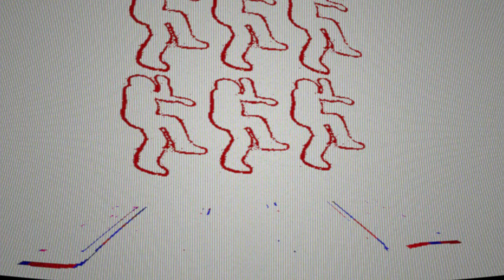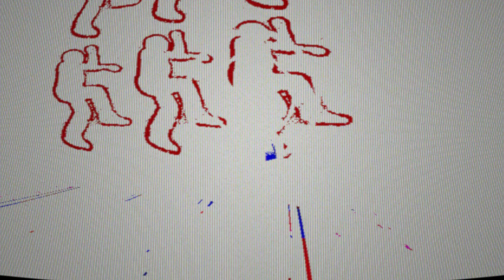Lets Go! Baby! Friends World by Feverdream Johnny